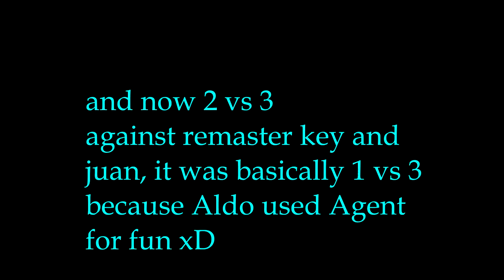RESIDENT EVIL 6 Survivors End VS Chtholly + 2 VS 3 And More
Bonus at the end of the video small  low res challenge xD